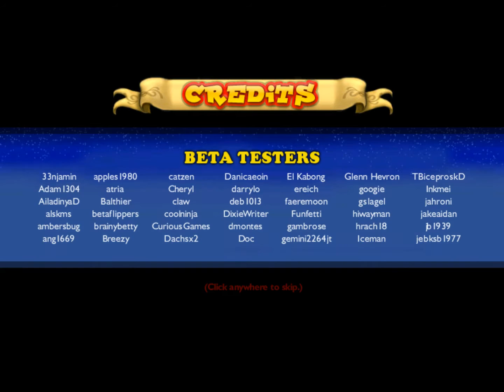Bookworm Adventures Volume 2 #30 Book 6 Chapter 10 The Machine 🎮 James Games